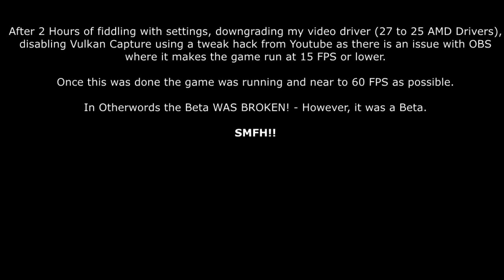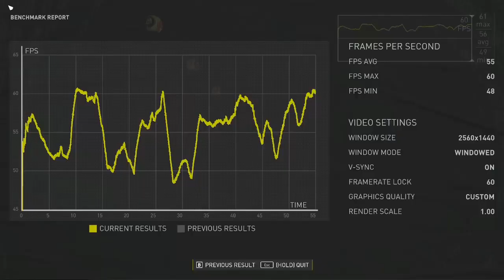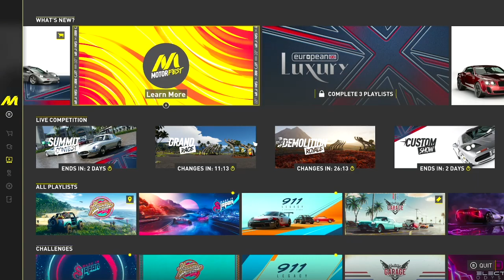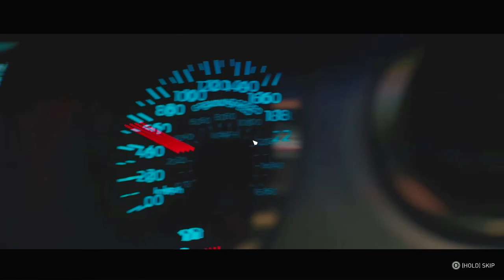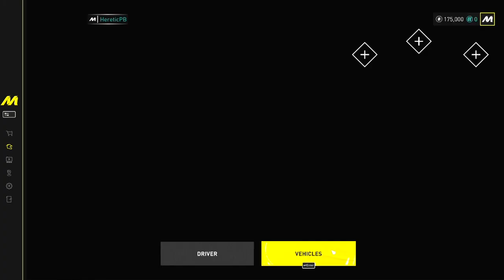The Crew Motorfest Beta Disaster or Was it?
Tried out the Beta for The Crew Motorfest and not impressed with how it was treated for those that don't have Nvidia and Intel equipment...

If you wish to Donate or Tip the following link is the only way we can offer for this. It is via StreamElements.com which is a very repitable Streamer Assistance Platform in case if you are wary of payment situations on YouTube.

Any purchases directly from these links gives us a kick back or percentage of your purchase which allows us to continue to do the things that we love!

► PLAY-ASIA ~ For Games, Toys and More from the Asia part of the World ~